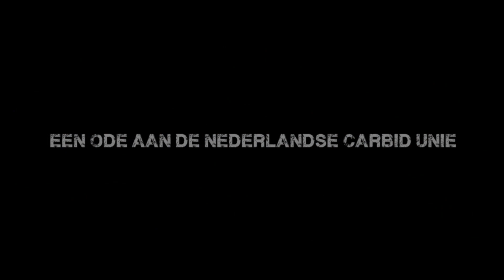Carbid Schieten 2013/2014 De Lier-Maasland Westland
Een jaarlijks terugkerend evenement. Oudjaars middag staat in het teken van ongerepte knallen. De warme chocomelk en de muziek staat altijd klaar. Tot volgend jaar.